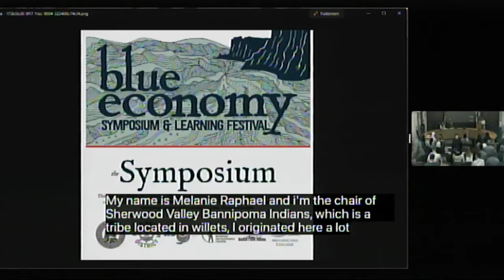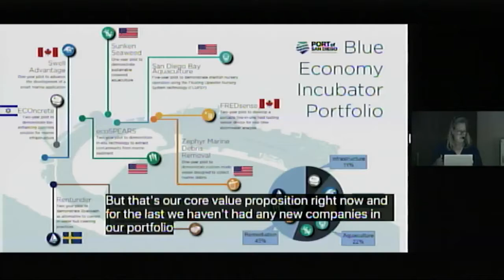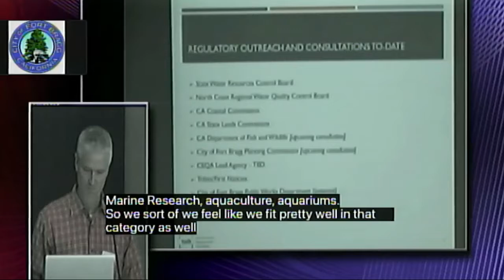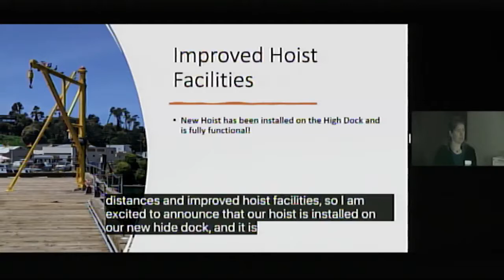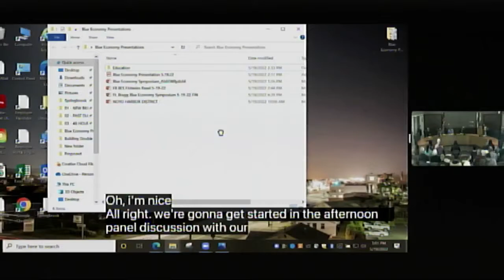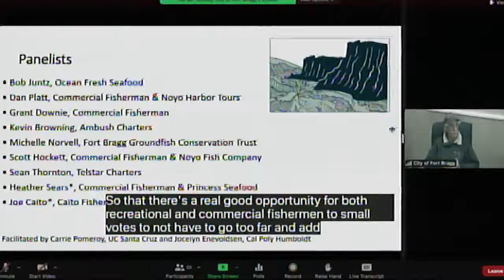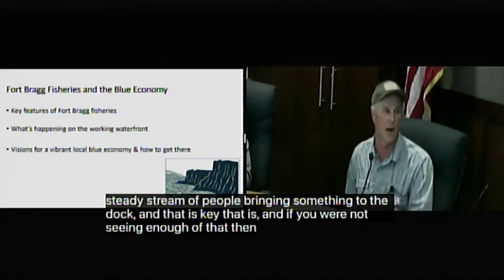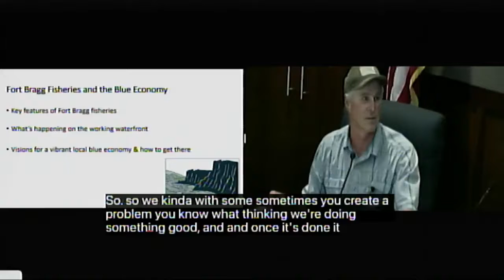Blue Economy May 19th